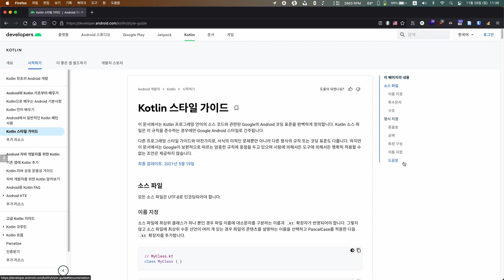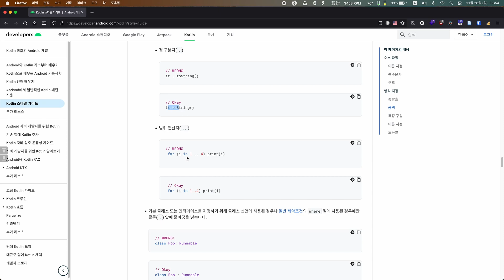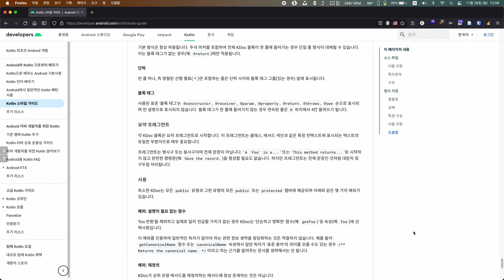코틀린 스타일 가이드 읽어보기::Android Studio에서 Kotlin으로#41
구글에서 제공하는 안드로이드 앱 개발시 지켜야 할 코틀린 스타일 가이드를 읽어봅니다.